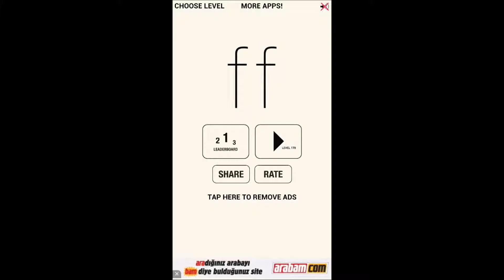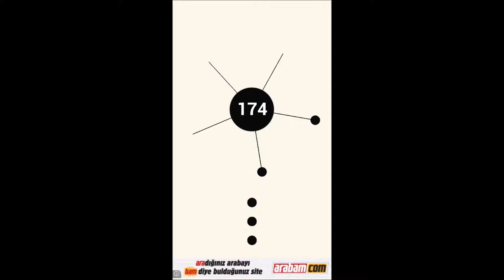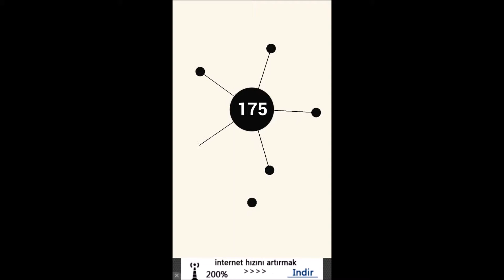ff Oyunu Android & iOS Seviye 170-175 (1080P) - Son Seviye Oyunu Bitirdik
Bu bölüm de size oyunun bitiş bölümlerini tanıtmak istedim. Oldukça sinir bozucu son bölümleri. Oldukça yavaş dönen çarklar saat gibi dönen çarklar hızlı dönen çarklar var. Bazı bölümler gerçekten çok basit bir şekil de bitirebiliyorsunuz fakat her bölümü değil. Bazı bölümler ise çok zor ve çok sinir bozucu. İyi seyirler.